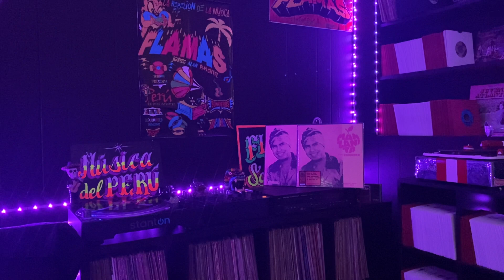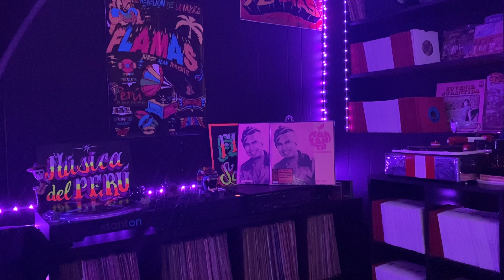MANZANITA Y SU CONJUNTO MI PUEBLITO (33 RPM ANOLOG AFRICA)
VÁMONOS CON ESTE RICO   TEMA  AGRADECIENDO AMI BRO SAMMY HASTA AFRICA. POR ESTOS DISCOS QUE ME ENVÍO. MUCHAS GRACIAS SAMMY ANOLOG AFRICA ✌️✌️🎸🎸🎸💃🏻💃🏻💃🏻😎😎😎😎🤟🤟🤟😈😈😈😎😎LA REBELIÓN DE LA MÚSICA PERUANA EL FLAMAS Y EL TIGRE ✌️✌️✌️😎